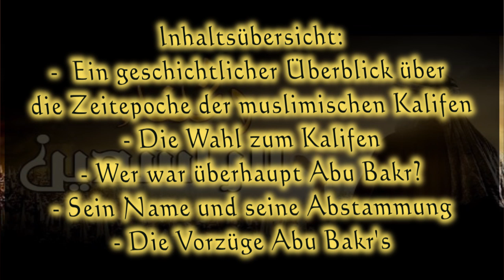Die Epoche der rechtgeleiteten Kalifen: Abu Bakr As-Siddieq (Teil 1)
Diese Unterrichtsreihe wurde von Scheich Hassan Dabbagh in der Berliner As-Sahaba Moschee im Anschluß an die Sierah Reihe (hier veröffentlicht unter der Playlist "Eine Reise in das Leben des letzten Propheten Allah's") abgehalten.

Inhaltsübersicht (Abu Bakr As-Siddieq - Teil 1):
- Ein geschichtlicher Überblick über die Zeitepoche der muslimischen Kalifen
- Die Wahl zum Kalifen
- Wer war überhaupt Abu Bakr?
- Sein Name und seine Abstammung
- Die Vorzüge Abu Bakr's